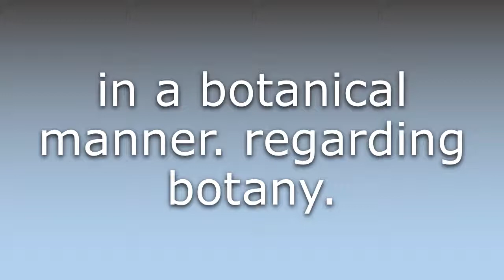What does Botanically mean?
What does Botanically mean in English? Learn the meaning of Botanically.